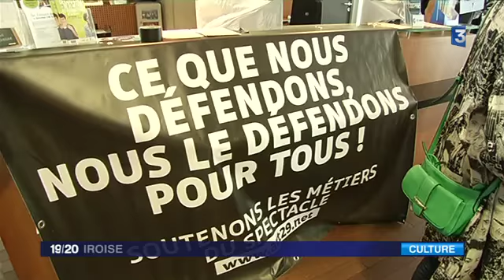Brest : les intermittents du spectacle occupent la CCI